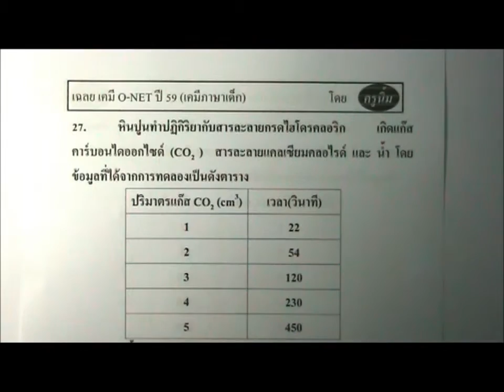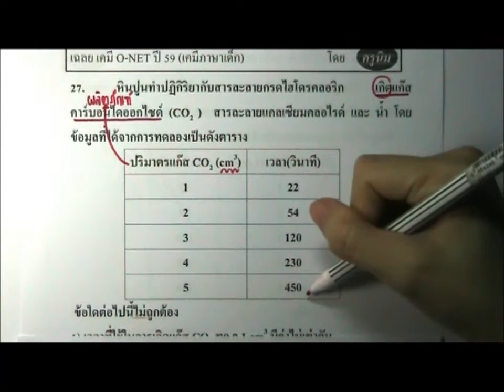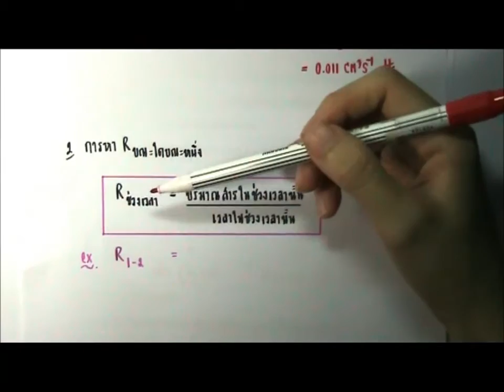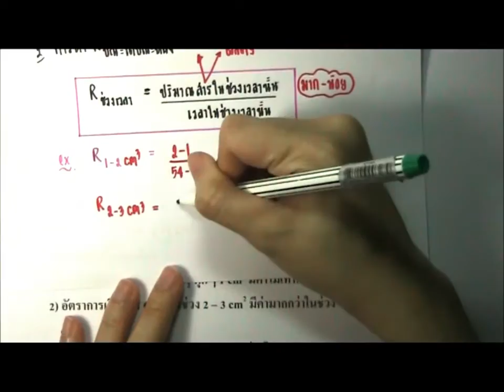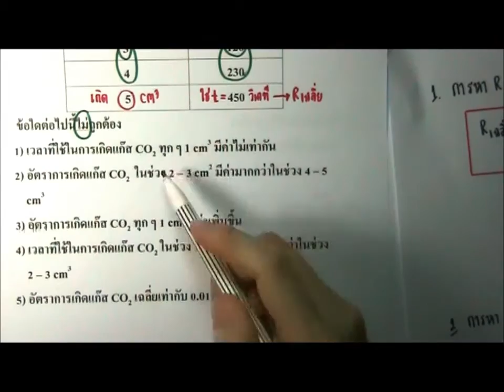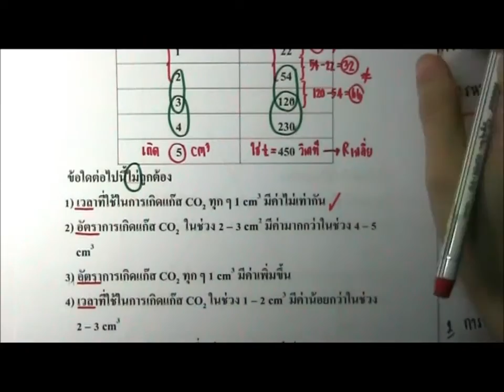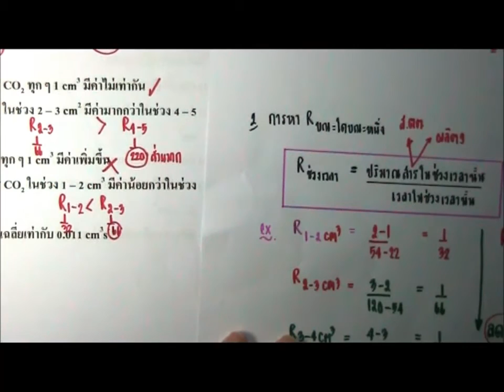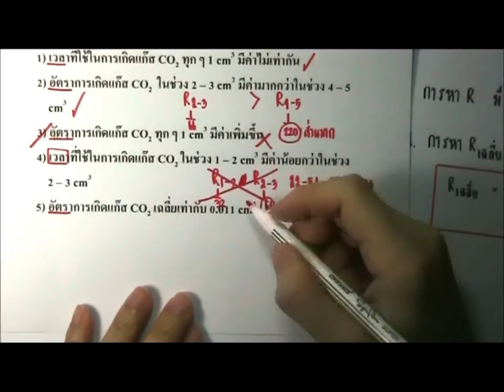เฉลยเคมีO-NETม.6 ปี59 ข้อ 27 (ครูนิ้ม)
เฉลย เคมี O-NET59 ข้อ 27 ความยาว 16 นาที ข้อนี้เป็นเรื่องอัตราการเกิดปฏิกิริยาเคมี น้องๆต้องเข้าใจเกี่ยวกับการคำนวณหาR แบบเฉลี่ย และแบบในช่วงเวลาใดเวลาหนึ่ง จึงจะทำข้อนี้ได้นะคะ